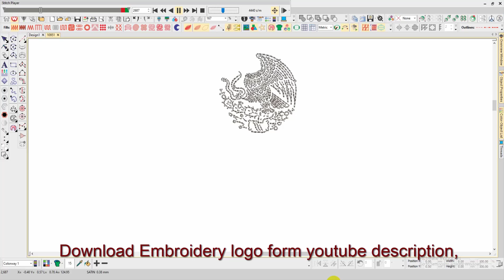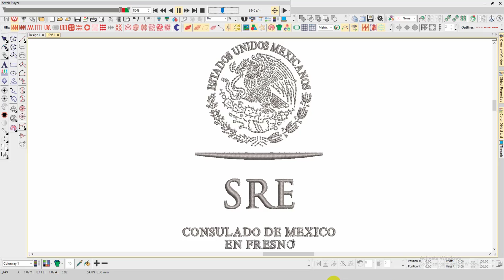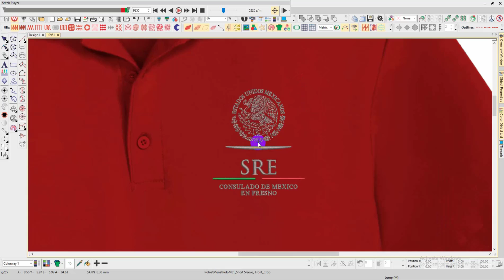SRE Mexicanos Embroidery logo for Polo Shirt .